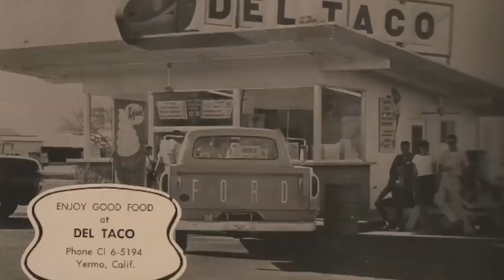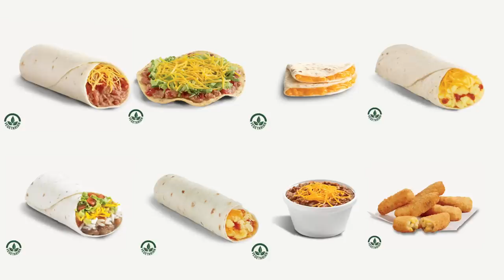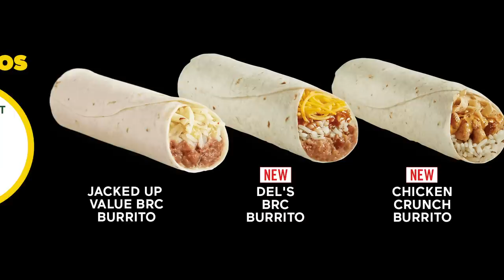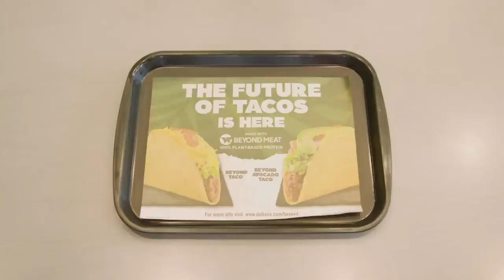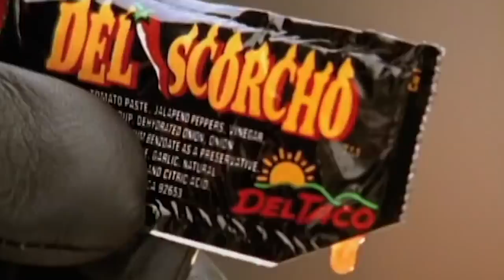The Untold Truth Of Del Taco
For a long time, if you were craving a taco, Taco Bell reigned supreme. Things have changed a bit as more fast food eateries have joined the marketplace and gained traction, and Del Taco has definitely proven itself to be quite a contender. In addition to serving Mexican-American cuisine, Del Taco also serves burgers and fries, so it's sure to please a car full of picky eaters who can’t agree on where to go. From secret menu items to an outrageous Zorro lawsuit, there is plenty you might not know about Del Taco. We did a deep dive on this popular fast food giant, and we’re ready to spill the refried beans. Join us as we delve into the untold truth of Del Taco.

Fast start | 0:00
Secret menu hack | 1:04
Vegan and vegetarian options | 1:54
Beyond successful Beyond Meat | 2:45
Low prices | 3:48
Former name | 4:42
Mascot mayhem | 5:27
Still-active founder | 6:40
Fresh food | 7:23
Hot sauce delivered | 8:21
Essential oils | 9:06